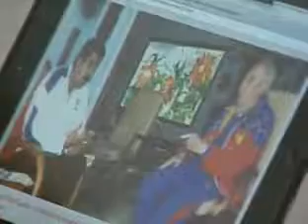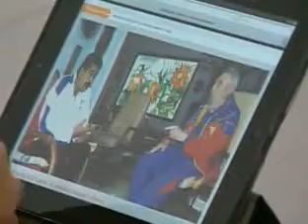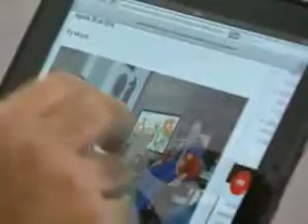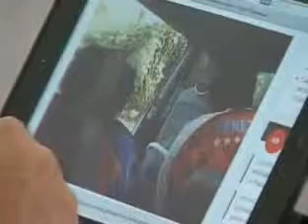Presidente Maduro se reune con Fidel Castro en Cuba